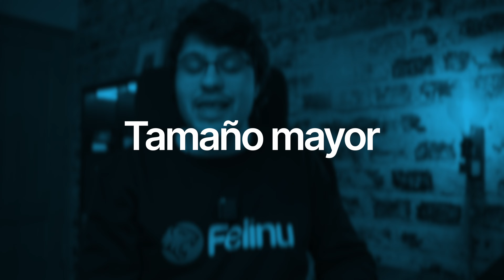🔥 El FILTRO para TODO y DEFINITIVO 🤯 FreeWell K2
👆 En ESTE VIDEO 👆 te muestro los filtros más PROFESIONALES y BARATOS para Filmmaker por todo lo que incluyen, su calidad y posibilidades de cara a futuro.